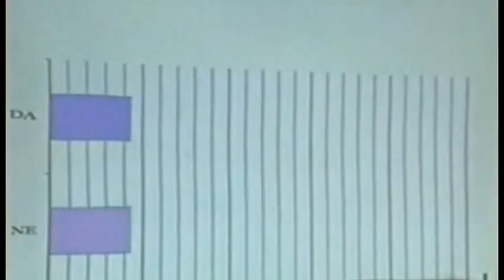120830 SNP ANALIZA ZA POLA 7